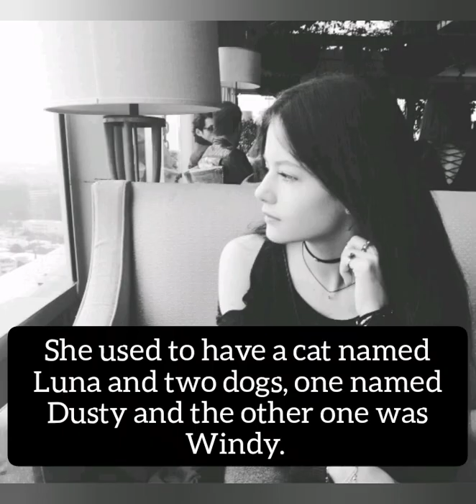Mackenzie Foy Facts by Gabriella Samcrove and Kenzieloversla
Song:
Bad Guy by Billie Eilish and Justin Bieber

Follow Mackenzie Foy on her social media.